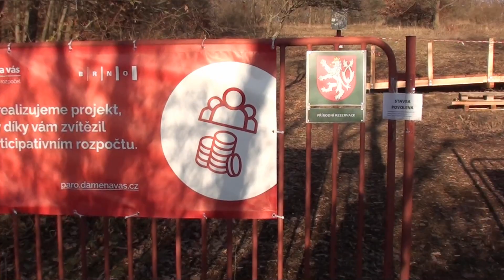Budování chodníku v rezervaci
Budování dřevěnéhochodníku v rezervaci nedaleko "koniklecové louky" na Kamenném vrchu v Brně. Jedná se o realizaci projektu v rámci partic. rozpočtu .
Natočeno v rámci projektu Ireportér ČT.